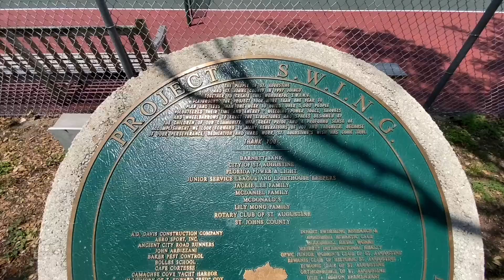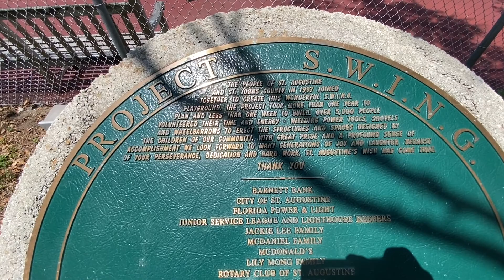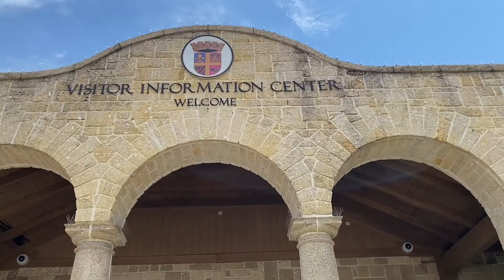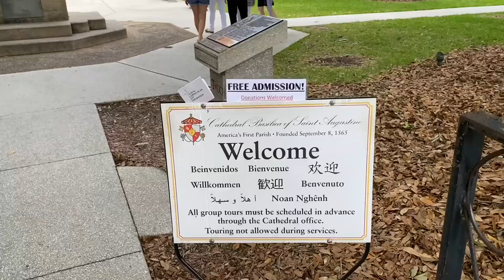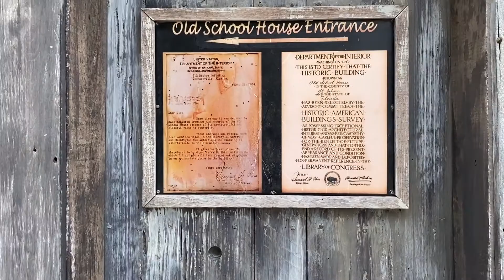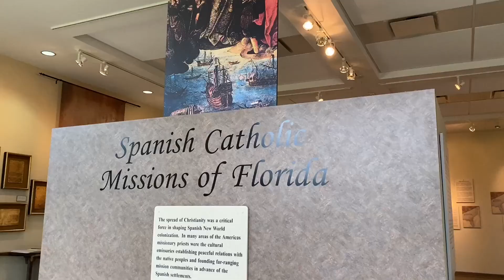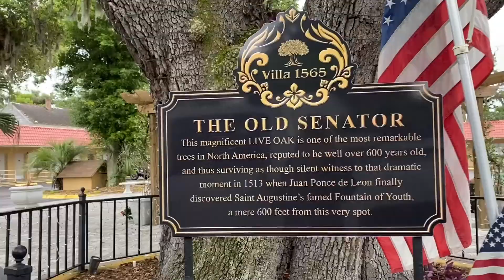13 FREE Things To Do in Saint Augustine, Florida | Family Friendly FL Vacation | Pangani Tribe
13 FREE THINGS TO DO AS A FAMILY IN SAINT AUGUSTINE FLORIDA ON YOUR NEXT VACATION!

We had such a great getaway to St Augustine that we just had to share all the activities! We love finding free or cheap ways to vacation as a family of 5 - and we hope that these help you plan your trip too!

1. Project Swing Park
2. St Augustine Visitors Center & Museum
3. Castillo De San Marcos Fort
4. Photo Opps Around Town
5. Explore St George Street
6. Cathedral Basilica of St Augustine
7. The Oldest Wooden School House
8. Fort Mose
9. Fort Matanzas
10. Nombre De Dios Museum
11. Magnolia Ave
12. The Old Senator Tree
13. The Beach & Playground

family travel bloggers, family travel vloggers